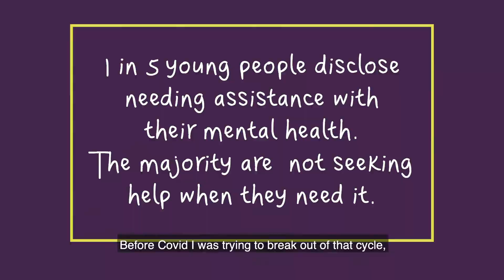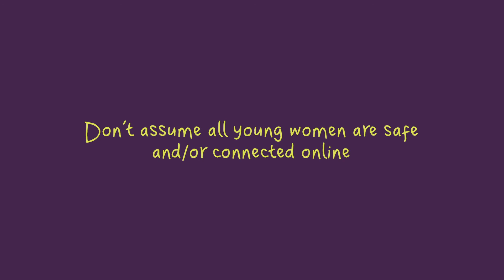Women’s Health Grampians Youth Equality for All: COVID and mental health